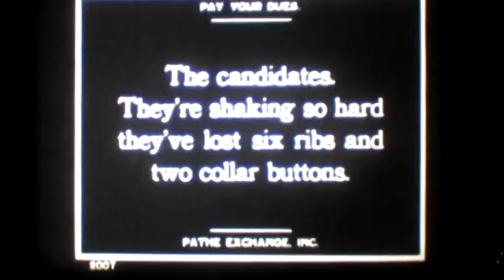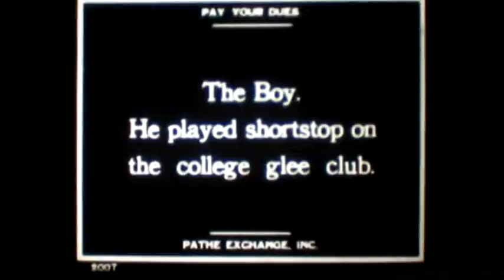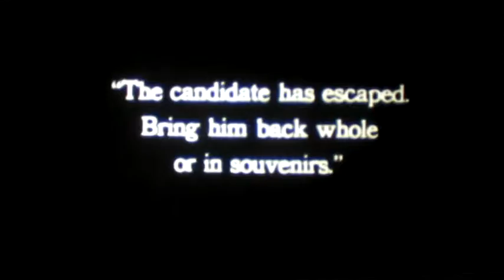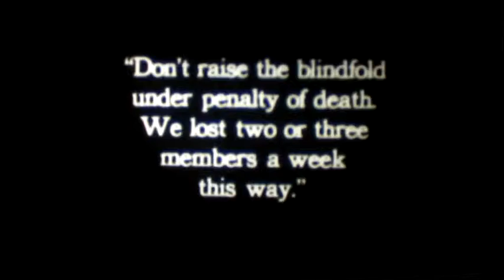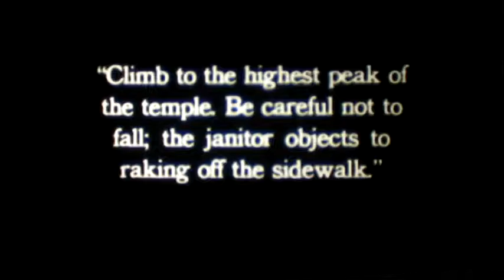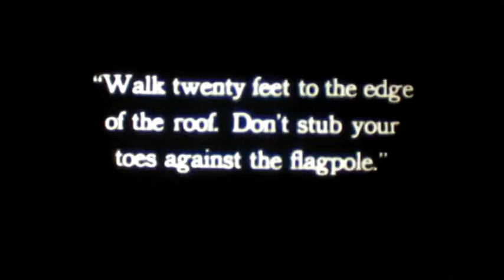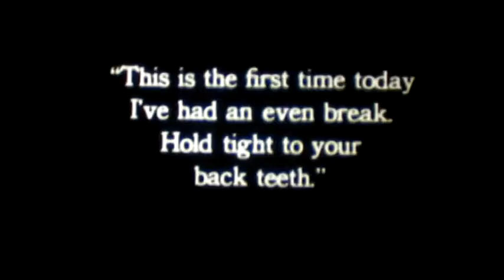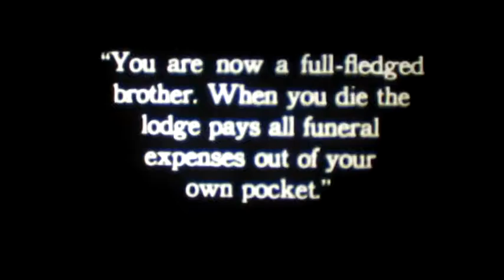Pay your dues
Harold Lloyd 1919